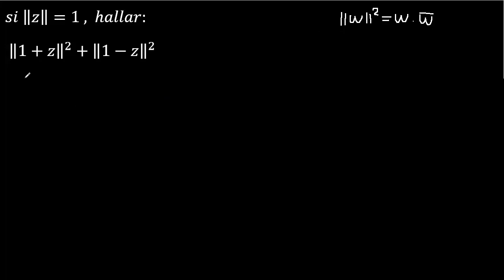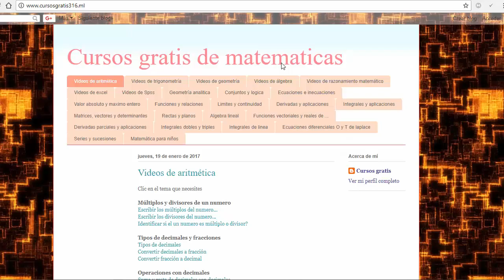Números complejos con módulo y exponente, si el modulo de z es 1 hallar...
operaciones con modulos de un numero complejo
ejercicios resuelto con modulo de un numero complejo